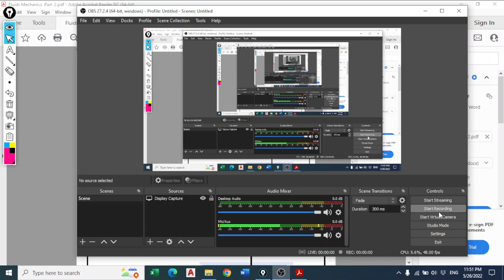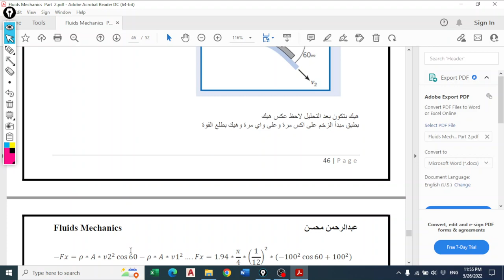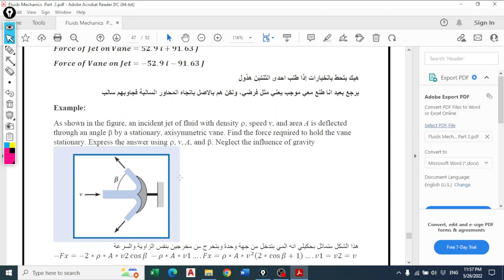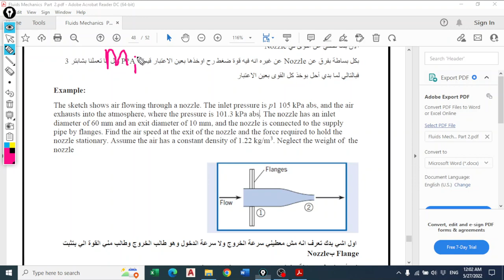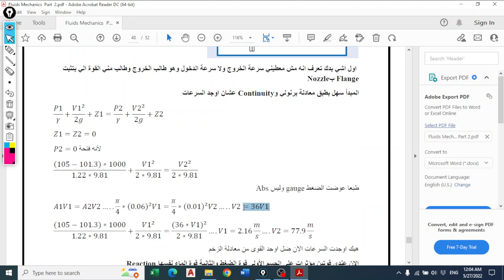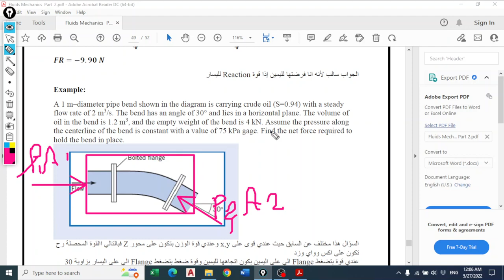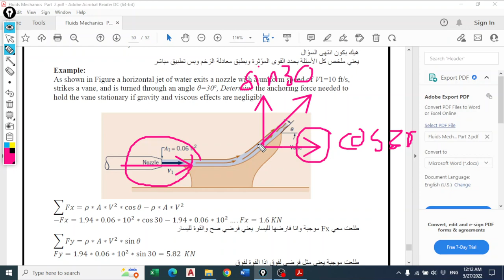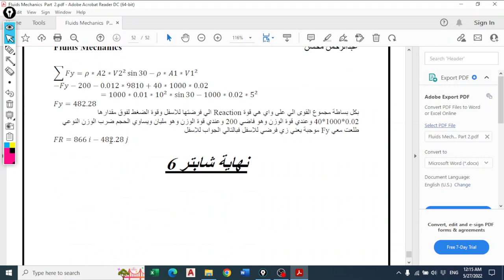Fluid Mechanics Chatper 6 Part 3